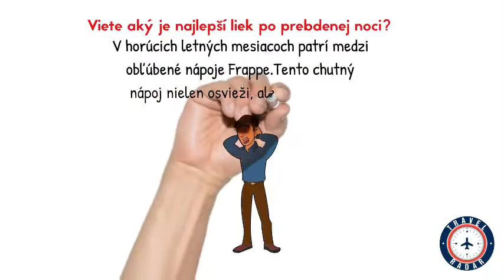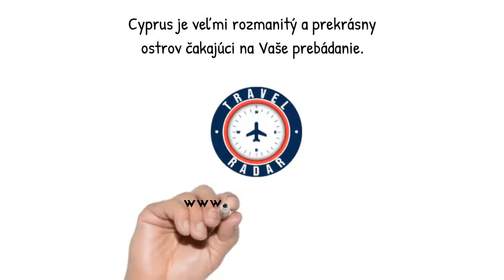Láka Vás dovolenka na Cypre ?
Ostrov bohyne Afrodity je tretí najväčší v Stredozemnom mori. V letoviskách na vás čakajú výborné služby, čisté tyrkysové more a nádherné pláže...

Najväčším lákadlom je letovisko Ayia Napa, ktoré sa z pôvodnej rybárskej dediny premenilo na centrum hotelov, reštaurácií, barov, kaviarní a klubov.

Dovolenkové letovisko je nádherným kúskom Zeme, ktoré počas letnej sezóny priťahuje milióny turistov. Užijete si tu viac ako 10 pláží s modrou vlajkou. Veľmi obľúbenou je Nissi Beach, ktorá Vás očarí krištáľovo čistou vodou, jemným bielym pieskom s pozvoľným vstupom do mora.